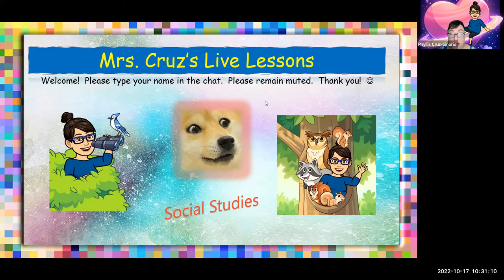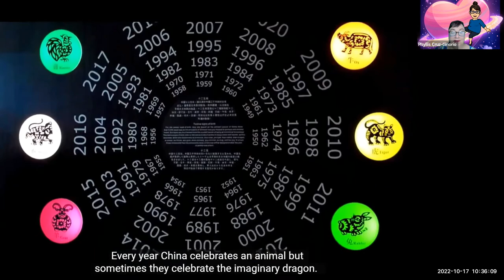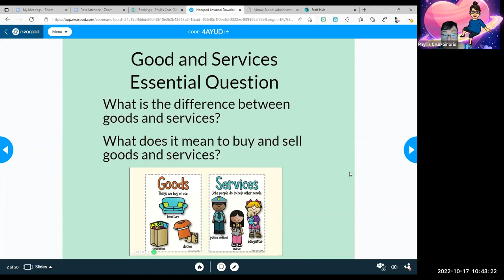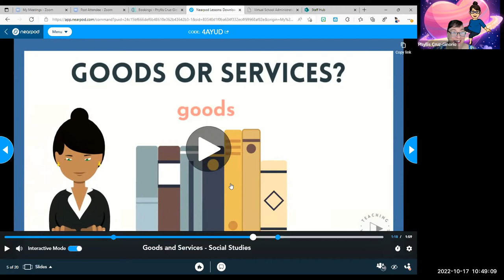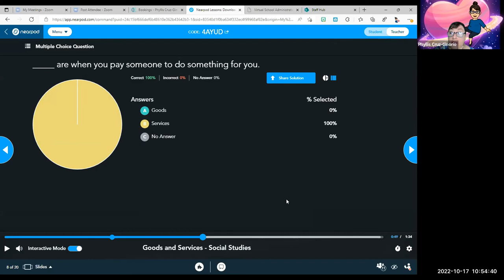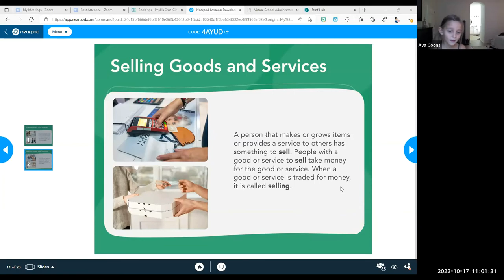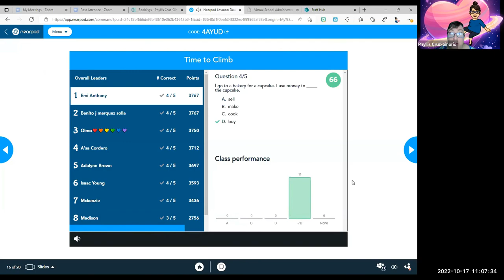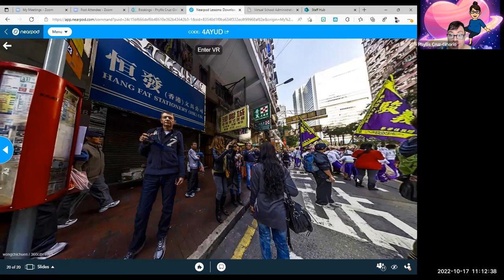Social Studies Live Lesson 10-17-22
Social Studies Live Lesson with Mrs. Cruz   10-17-22  After a quick field trip to China with our friend, Benito, we will learn about buying and selling goods and services! :)